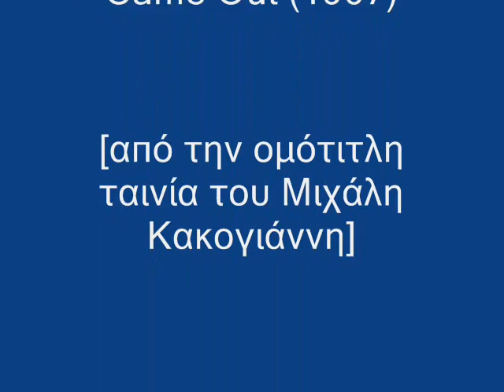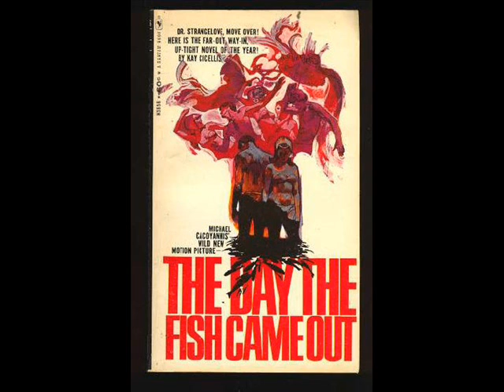Μίκης Θεοδωράκης, The jet (ορχηστρικό από την ταινία «The day the fish came out»)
The jet (ορχηστρικό)

Σύνθεση & ενορχήστρωση: Μίκης Θεοδωράκης
Μπουζούκι: Κώστας Παπαδόπουλος & Λάκης Καρνέζης
Σαντούρι: Τάσος Διακογιώργης
Δίσκος: The day the fish came out (1967)